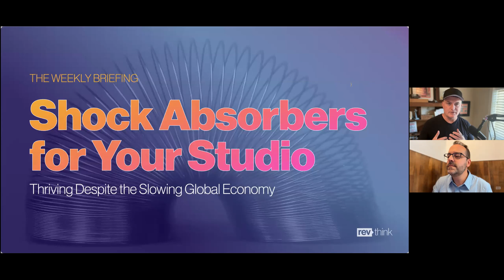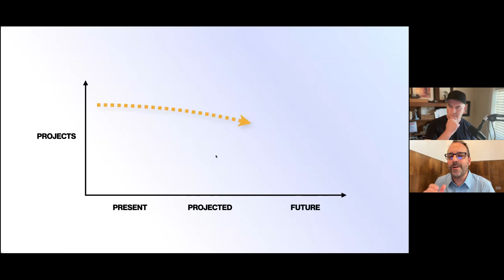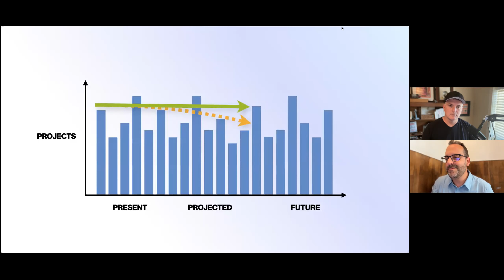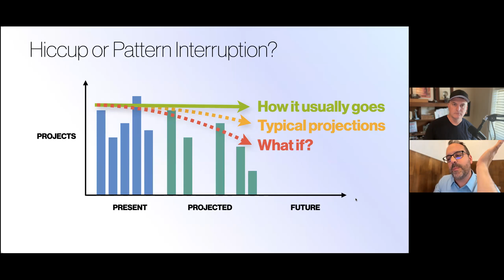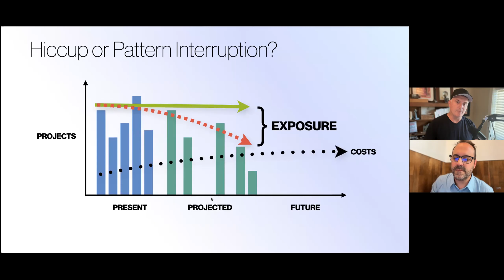Shock Absorbers for Your Studio | The Weekly Briefing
Most creative companies thrive in busy times, then struggle in slow times.

But a few studios thrive in slow times.

And as the global economy shifts, how can your studiosimilarly thrive whether busy or slow?

📅 This is a recording from 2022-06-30.

🎬 Every Wednesday at 5 PM ET, Tim Thompson and Joel Pilger go live on Zoom and discuss insights, trends, and advice to creative professionals and creative business owners, providing them with the knowledge and tools needed to succeed in this rapidly evolving industry.

It's FREE for all RevCommunity members.
RevCommunity is the gathering of owners running the world’s leading studios.

🚀 Get Started with RevThink!

To grow your business or navigate a transition, enroll in Studio Series™ Accelerators